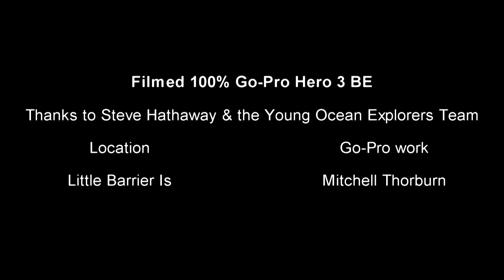Hauraki Gulf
Whales, Reef Fish, all the marine life at Little Barrier Is.